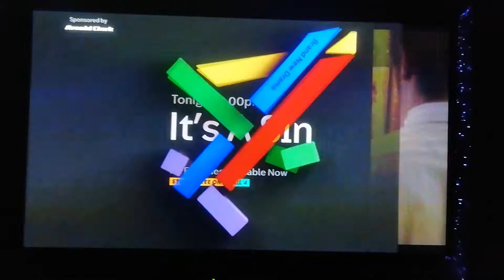It's A Sin promo (2021)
I only recorded this because of the 1982 coloured logo at the end.